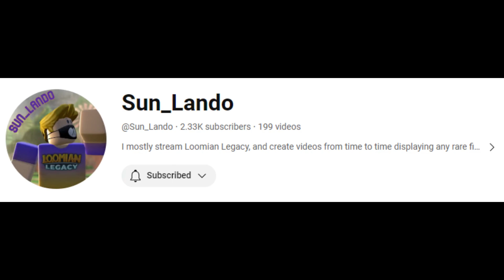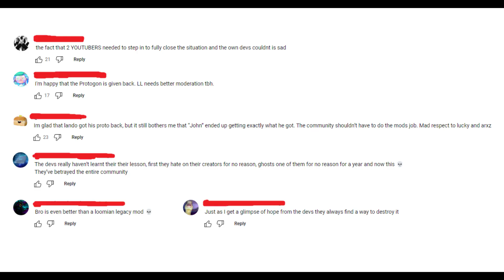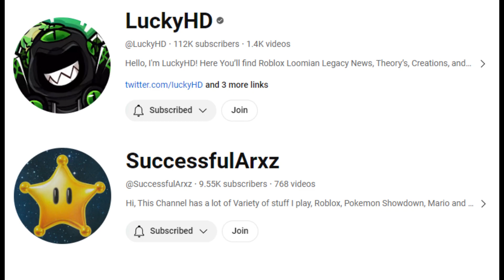This Youtuber just got Scammed, DON'T TRUST ANYONE!!!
Today, we will be talking about the Sun_Lando situation and we will talk about why scamming sucks and what you can do to not get scammed.

LL Channels I featured in this video.